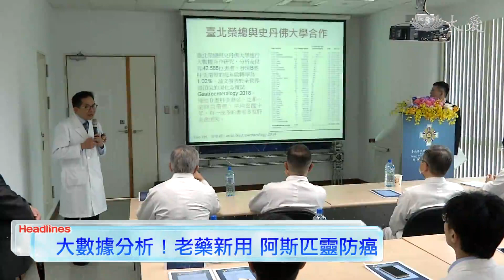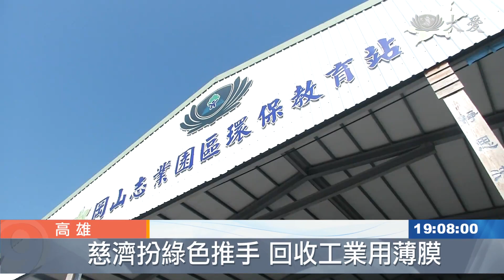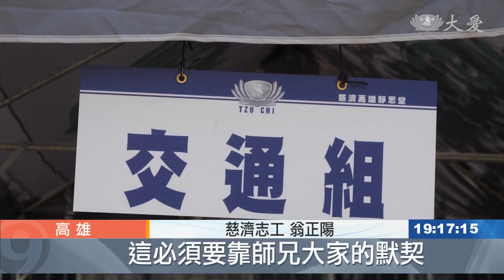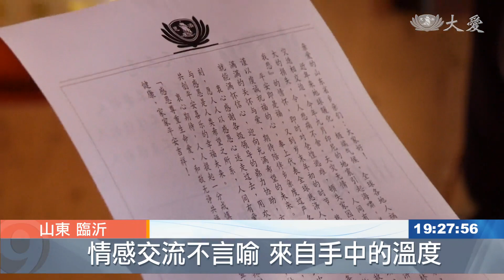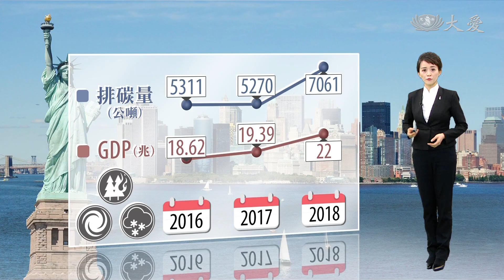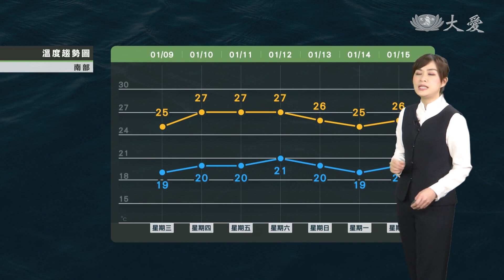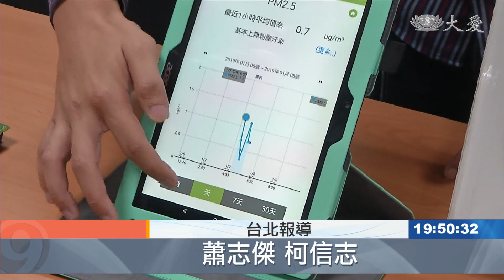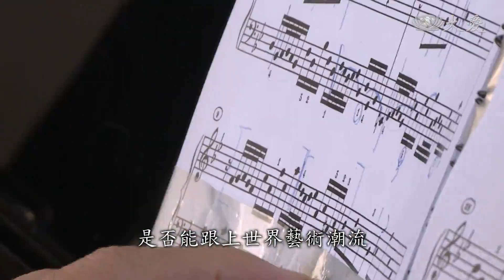大愛新聞 2019-01-09 1900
1. 惜食不剩 源頭減量 (00:01:20)
 2. 凶手是誰？台東卑南千隻野鳥暴斃 (00:02:47)
 3. 阿斯匹靈可防癌？ 靈丹妙藥可別濫用 (00:03:53)
 4. 壞膽固醇知多少？心肌梗塞風險高 (00:05:37)
 5. 別再亂丟垃圾 工業膜回收找慈濟 (00:07:48)
 6. 上人行腳大林：拔苦予樂 利益群生 (00:10:09)
 7. 心靈病房改造 療癒身心靈 (00:12:55)
 8. 因921感動 三姊妹慈濟緣結得深 (00:14:49)
 9. 花蓮尋根感動 點滴善念信願行 (00:16:57)
 10. 患難夫妻 情比金堅 (00:19:29)
 11. 老屋漏水不堪住 志工協力修繕 (00:24:10)
 12. 踏雪而來 寒冬送暖過好年 (00:26:11)
 13. 熱帶低壓重創 志工前進菲律賓布希鎮關懷 (00:28:30)
 14. 多個領事館收可疑包裹 澳警方展開調查 (00:30:45)
 15. 黃金時段全國演說  看見川普的築牆決心 (00:31:46)
 16. 對環保冷感的川普 減碳排天方夜譚 (00:34:13)
 17. 花博智能小幫手 (00:36:22)
 18. 他的掌中人生 值得您細細品味 (00:38:05)
 19. 周四.周五放晴 僅東部有陣雨 (00:39:45)
 20.  (00:43:23)
 21. 毒水母"大發生" 澳洲緊急關閉四海灘 (00:45:26)
 22.  (00:47:13)
 23. 業界首創！複合型空氣監測系統 (00:48:49)
 24. 成都歲末祝福 安身安生安心 (00:50:51)
 25. 學音樂能當飯吃嗎？ (00:52:54)
 26.  (00:58:35)